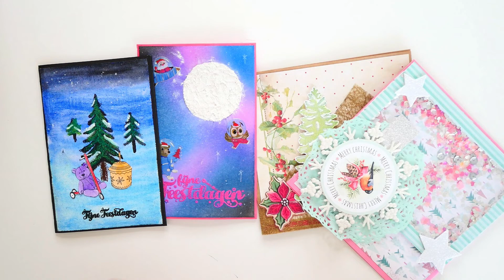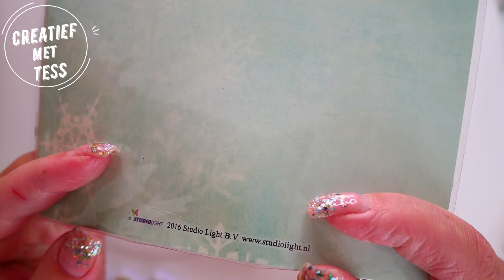Kerst all over | Kerst in juli...nouja september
Hooii allemaal,

Vandaag ga ik aan de slag met de laatste kaart van de Kerst in juli instahop. Het thema is: Kerst all over. Dit is week 4 van de Instahop Kerst in juli georganiseerd door Durf te stempelen.
Hierbij de gegevens van de andere 6 deelnemers.